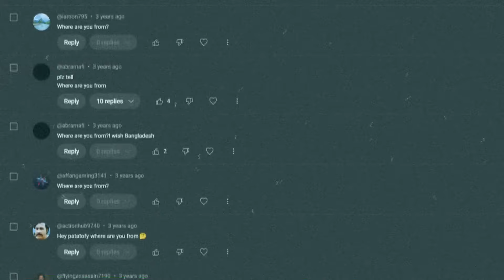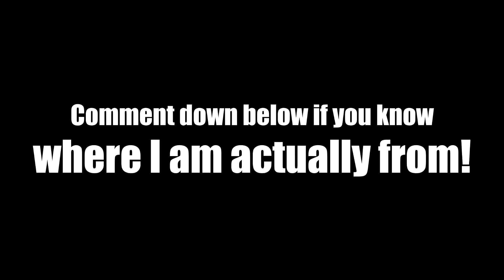Where I AM FROM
Comment down if you know!

Your support makes me stronger every single time. You guys are AWESOME!

I Upload Gaming videos there with VOICE!

2. Olympic Games by Peyruis

Stay Awesome Peeps ;)